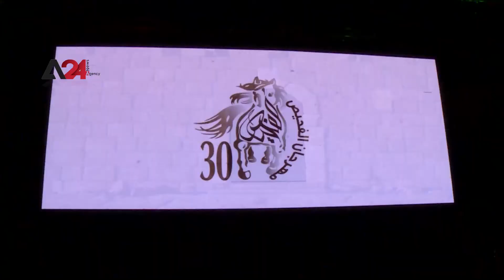Jordan – Fuhais launches 30th edition of its cultural, heritage and artistic festival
Thousands of Jordanians flocked Wednesday night to the town of Fuheis, located between the cities of Amman and Salt, to attend the opening of the thirtieth session of the annual Fuheis Festival. This year, the festival, which began at seven pm, bore the name of the late Minister of Culture Grace Samawi, in appreciation of his great contributions to the Jordanian and Arab cultures. Minister of Tourism and Antiquities Nayef Al-Fayez attended the event, representing Prince Al-Hassan bin Talal. Festival administration seeks to present a variety of cultures, arts and exhibitions. The opening ceremony included a lyrical operetta titled “Land of Peace” presented by the Palestinian Independence Band, addressing national aspects. It was followed by Egyptian artistic performances by a group of Egyptian Opera House stars. The festival also includes heritage and art exhibitions of local handicrafts in addition to concerts.